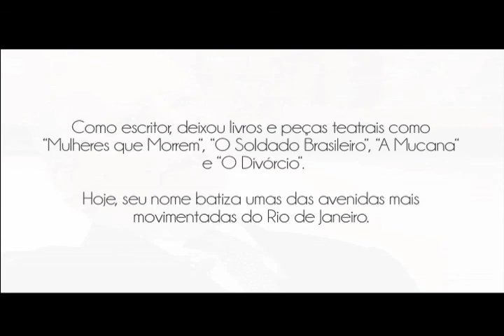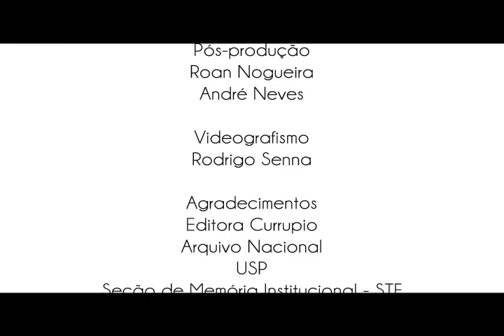Tempo e Historia - Barata Ribeiro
Confira a história de Candido Barata Ribeiro. Defensor da abolição da escravatura e do regime republicano. O médico baiano ainda foi prefeito do Rio de Janeiro. Em decreto de 23 de outubro de 1893, foi nomeado ministro do Supremo Tribunal Federal (STF), e preencheu a vaga ocorrida com o falecimento do Barão de Sobral; tomou posse em 25 de novembro seguinte.